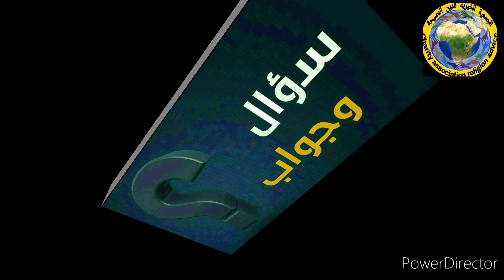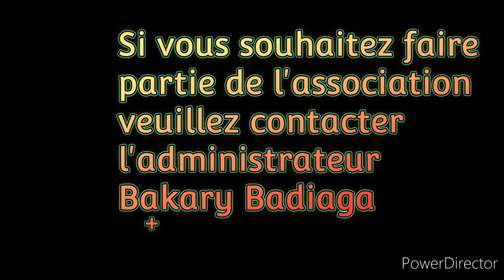Cheikh Ibrahim Touré qu'Allah le préserve question réponse D 781 الشيخ ابراهيم توري حفظه الله ورعاه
🌷 قناة سؤ ال وجواب من أجوبة المختلفةالقصار781#

= ماذ يقول المتجشؤ
= متى يقول ماشاءالله لاقوة الا بالله
= حكم بيع وقاية ذكري
من اليتيم
= من يسب ابا زوجته
= اشتراط البكارة في النكاح
= لا علاقة بين راتب
= العشاء وقيام الليل
= اذان المسجد والمفرد
= كيف يكون المشي مع الجنازة

🔜🎙 بصوت شيخنا الفاضل أبي محمد إبراهيم  بن أحمد بن عمر توري الأثري حفظه الله ورعاه

18 = 07 = 1444
08 = 02 = 2023